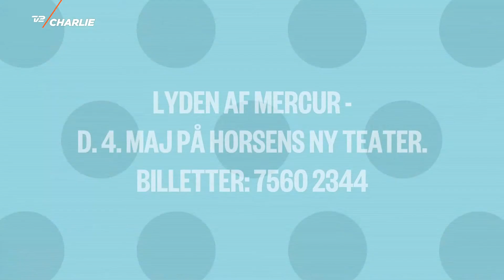LYDEN AF MERCUR